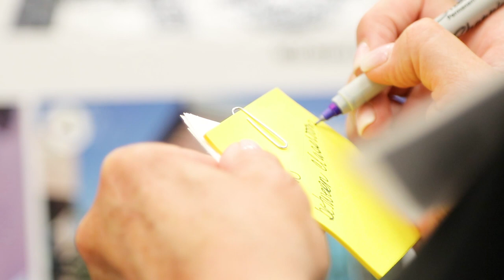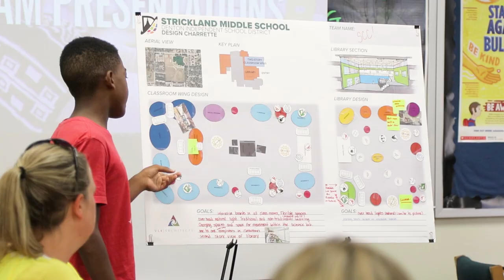Your First Look at the New Strickland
This a collaborative effort led by the students at Strickland Middle school, the Denton ISD community and VLK Architects for the redesign/rebuild of Strickland that is scheduled to be finished in 2021.  This project is part a bond package passed by voters in May of 2018.